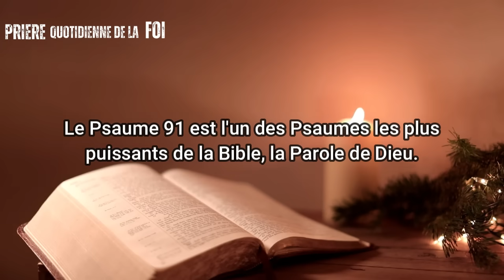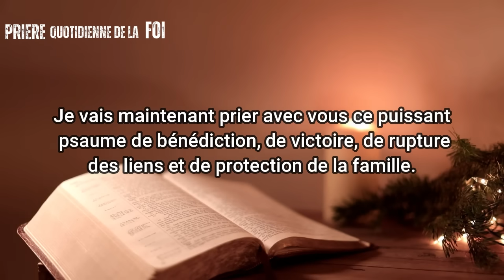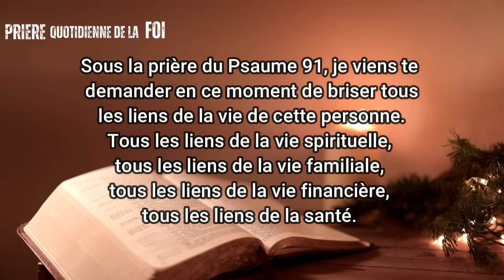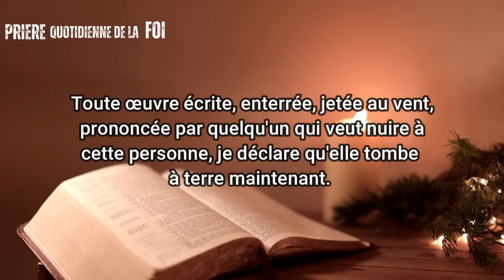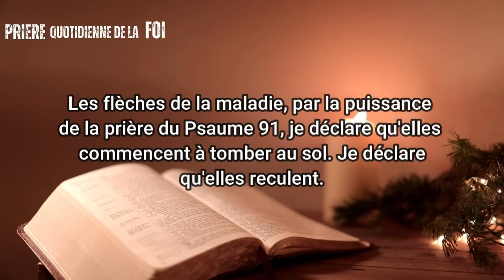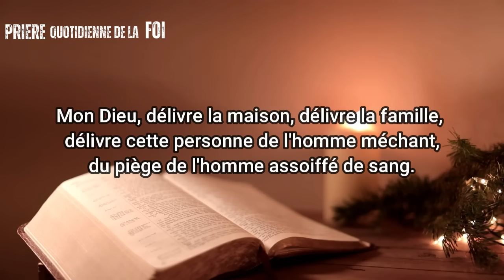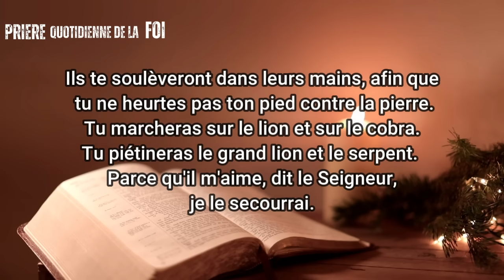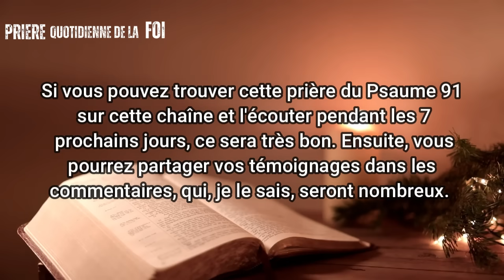Psaume 91 - Puissante Prière de Guérison et de Délivrance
Devenez membre de notre groupe Whatsapp en cliquant su ce lien